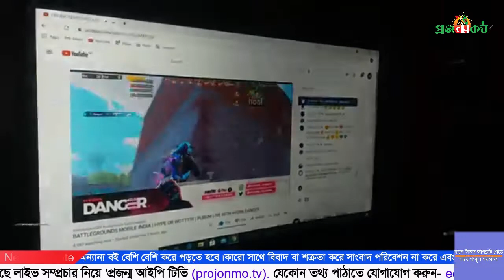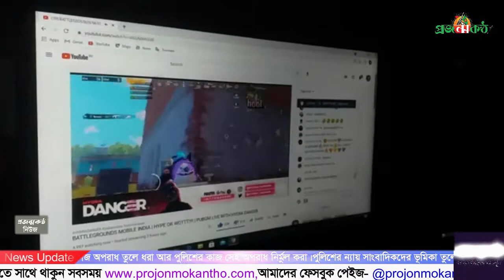Addiction to free fire | Online Game | GARENA FREE FIRE | PubG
অনলাইন গেমে আসক্তি এর কুপ্রভাব

দিন দিন মানুষের স্মার্ট ডিভাইসের ব্যবহারের প্রবণতা বৃদ্ধি পাচ্ছে, সঙ্গে বৃদ্ধি পাচ্ছে অনলাইন গেমের সহজলভ্যতা। সময়ের সঙ্গে তাল মিলিয়ে অনলাইন গেমগুলোকেও আরো আনন্দদায়ক এবং অত্যাধুনিক করে গড়ে তুলছে। ভুলতে বসছে গ্রামীণ খেলাধুলা মার্বেল, দাড়িয়াবান্ধা, ঘুড়ি উড়ানো ইত্যাদি। তাইতো তরুণ-তরুণীরা বেশি করে ঝুঁকে পড়ছে এসব অনলাইন গেমে। ইতোমধ্যেই অনলাইন গেম মানসিক রোগ হিসেবে চিহ্নিত করেছে বিশ্ব স্বাস্থ্য সংস্থা।

(projonmo kantho Media Limited)" is the Leading 24/7 News Based TV Channel in Bangladesh.